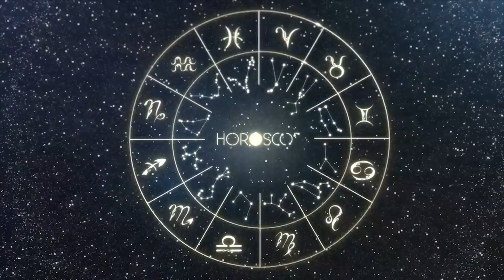Daily Horoscope SAGITTARIUS October 16, 2023